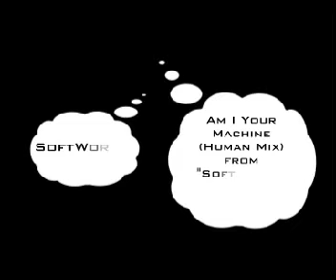SoftWorld - Am I Your Machine (Human Mix) [Edit]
From "SoftWorks", a compilation of new sound collages built around Don Tyler's tracks and augmented by the spoken words and sample choices of Jeremy Gluck, an edit of the track "Am I Your Machine".
Released by LBA Composers.
Video: Fly Tales 41 - The Fax Machine

It comes from that same place where Lovecraft's black stars are. It's not experimental if there's intent involved. - Don Tyler

We are moving fast through envelopes. This is really is a pursuit of some kind of sonic Platonic ideal, crystallizing glimpses to...for...what? Nearly no audience, impossibly elusive commercial potential. The list goes on/no. - Jeremy Gluck